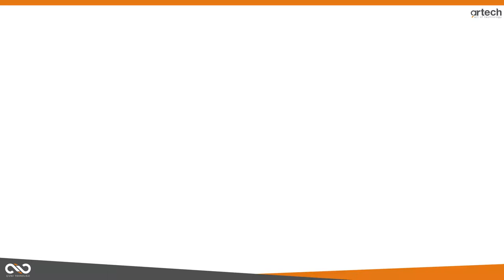ARTECH ENDURANCE SERİSİ / IPC 415-E Endüstriyel Panel PC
* 0-60 Çalışma Sıcaklığı
* Endüstriyel Robust Tasarım
* Sürdürülebilir Yedek Parça Desteği
* IP65 Ön Yüz Koruma Sınıfı
* 10.1'' / 15.6'' / 21'' 16:9 OranındaTFT LCD Ekran Seçeneği
* Rezistif - Kapasitif Çoklu Dokunmatik Ekran Seçenekleri
* Kolay Değiştirilebilir HDD / SSD Disk Yuvası
* Zengin Port Opsiyonu
* Fansız Tasarım
* Vesa Montaj İmkanı
* Panel Montaj İmkanı